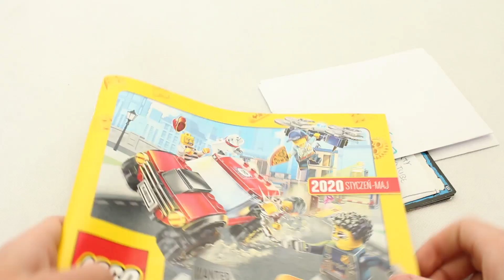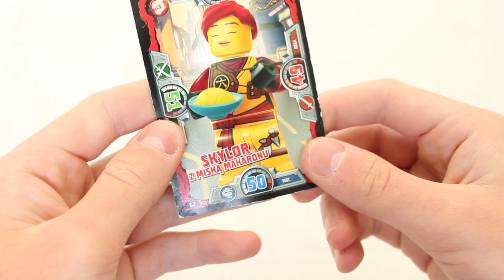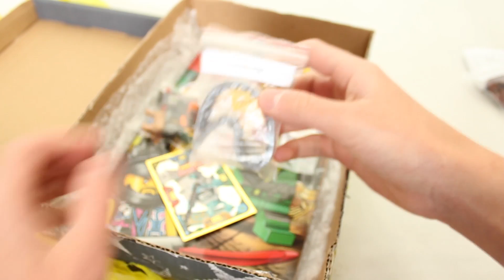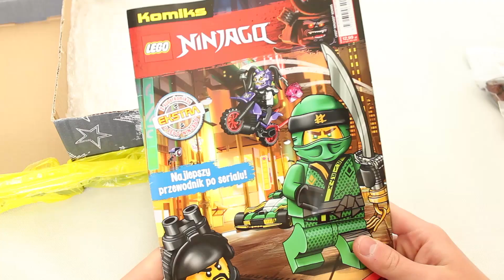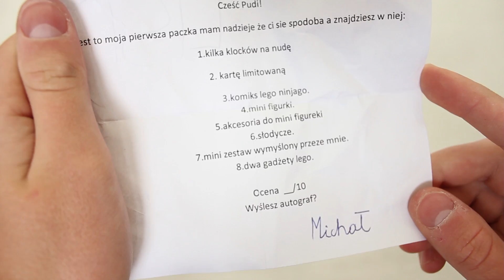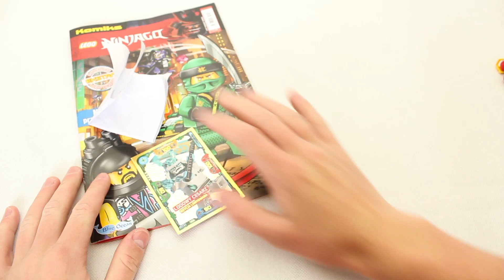ŚWIETNE MINIFIGURKI - Paczki od widzów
W dzisiejszym odcinku otworzę dwie paczki. Od Arka, a drugą od Michała. Bardzo za nie dziękuję!